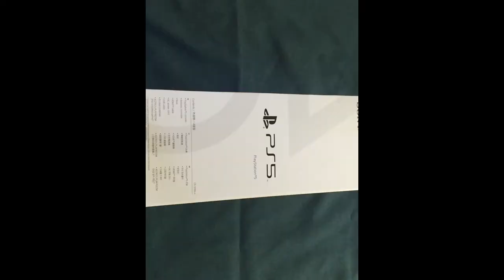🔥PLAYSTATION 5🔥 FAST AND SIMPLE UNBOXING 😱😱[2020] By jackoginco(facebook)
jackoginco instagram and twitter
playstation 5 accessories